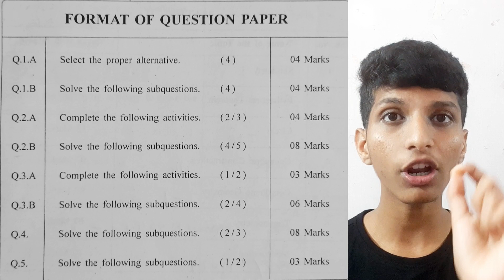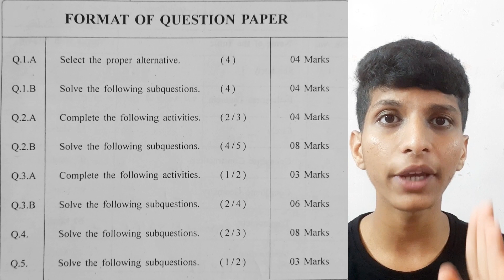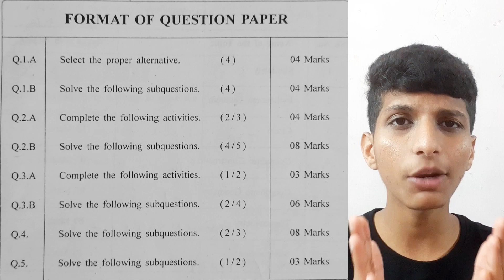How To Study Maths? 10 SEPTEMBER to DECEMBER maths class 10 strategy 2023-24 🔥 Maharashtra Board SSC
How To Study Maths? 9 SEPTEMBER to DECEMBER maths class 10 strategy 2023-24 🔥 Maharashtra Board SSC
In this video, How to study maths for class 10 2024 ki given with MATHS PAPER PATTERN and 10th maths chapter wise weightage 2024
How To Score good marks in Maths? This video is the answer

how to study maths before 1 day of exam
how to study maths in class 10
ssc maths class 10
ssc maker maths class 10
hots questions for class 10 maths SSC
maths 2 important questions class 10 ssc board 2023
10th class maths weightage ssc 2023
hots questions for class 10 maths ssc geometry
10th class ssc board exam maths paper 2023
class 10 maths chapter 1 ssc board
maths 1 important questions class 10 ssc board 2023
weightage of maths class 10 ssc 2023
how to study maths class 10
how to study maths class 10 shobhit nirwan
how to study maths class 10 cbse
how to study maths class 10 in one day
how to study maths class 10 icse
how to study maths class 10 in 1 month
10th class maths weightage ssc 2023
10th class ssc board exam maths paper 2023
maths class 10 ssc board paper 1 2023
10th class maths weightage ssc 2023
10th class ssc board exam maths paper 2023
ssc 10th class maths 1st chapter
10th class maths ssc question paper
10th class maths important questions 2023 ssc
ts 10th class maths weightage ssc 2023
ap 10th class ssc maths question paper
10th class maths 1st chapter ssc board
10th class maths ssc public question paper 2023
ssc maths 10th class
best way to study maths class 10
best channel to study maths class 10
how to learn maths class 10
how to study maths class 10 icse 2023
how to study maths class 10 pw
how to study maths grade 10
how to solve case study in maths class 10
is class 10 maths tough